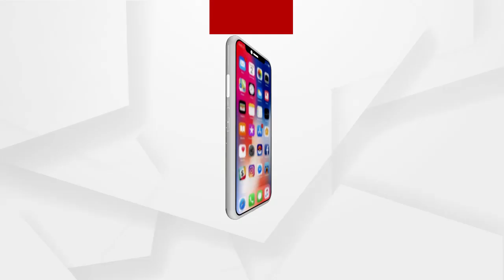Headlines 11am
ଶିକାର ପାଇଁ ଯାଇ ଶିକାର ହେଲେ...
ଭାଙ୍ଗିଲା ଦିଦିଙ୍କ ଅହଙ୍କାର...
ଝରାଫୁଲ ମୃତ୍ୟୁ ସସପେନ୍ସ...
ନବରଙ୍ଗପୁରରେ ହଟହଟା ଦୁଇ ବିଜେଡି ନେତା...
ନୟାଗଡ଼ ସୁନାମୁହିଁଠାରେ ମର୍ମନ୍ତୁଦ ଦୁର୍ଘଟଣା...
ବିଗୁଡୁଛି ପଦ୍ମଶ୍ରୀ କମଳା ପୂଜାରୀଙ୍କ ସ୍ୱାସ୍ଥ୍ୟବସ୍ଥା...